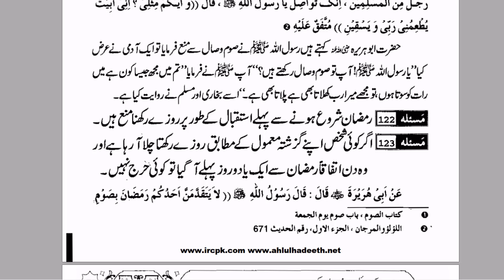Ramadan Se Pehly Istaqbal kay rozy Rakhna Kaisa Hai || By Farhat Hashmi